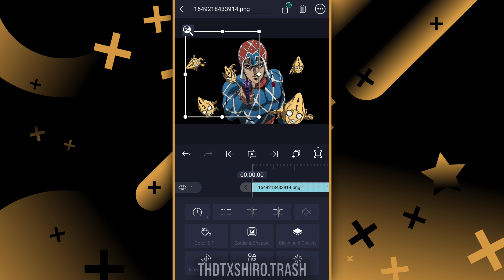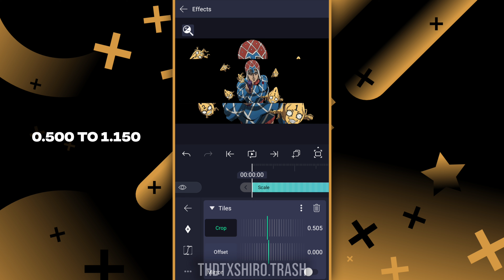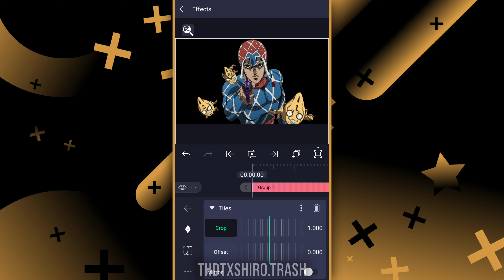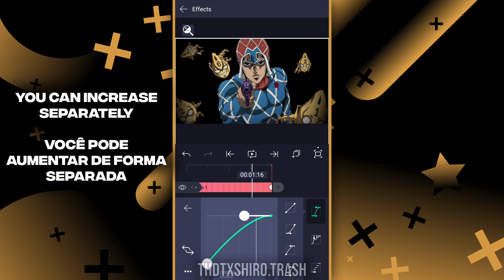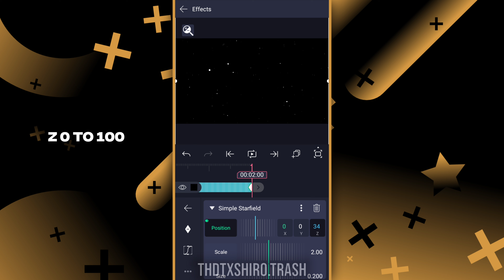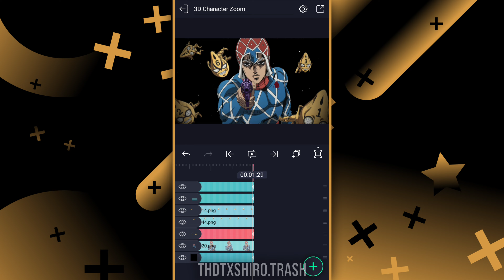3D Character Zoom - Flow Style / AlightMotion 4.0.5📱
ー ーXー ーXー ーXー ー

Software Used - Alightmotion 4.0.5

Anime: Jojo Golden Wind📼
My Apps: Alightmotion / KineMaster / Prisma 3D / Eraser / NodeVideo / VivaCut / FL Studio Mobile / AVU Editor

Copyright TV Tokyo

00:00 - 00:06 | Want This?

00:07 - 01:40 | Scale

01:41 - 04:00 | Organization

04:01 - 05:06 | Particle

05:07 - 05:17 | Consider Subscribe 💕